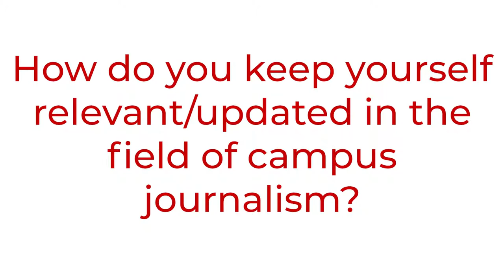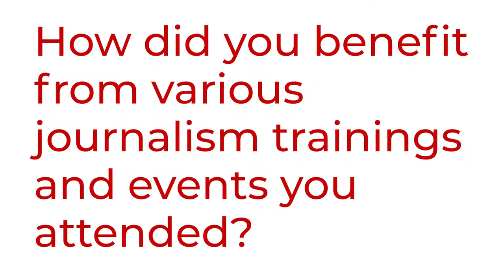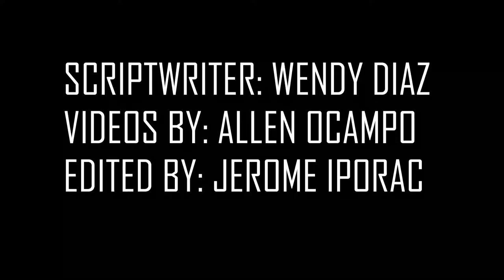The JOURNey: Exploring and Learning Campus Journalism Introductory Video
This is Quezon National High School's introductory video for SEAMEO School Hub

Scriptwriter: Wendy Rose Diaz
Videographer: Allen Ocampo
Video Editor: Jerome Iporac